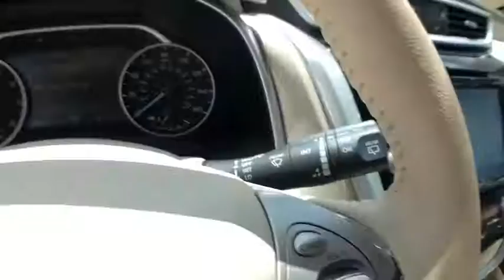2017 Nissan Murano Mckinney, Frisco, Plano, Dallas, Fort Worth, TX HN143649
Pearl White Used 2017 Nissan Murano available in McKinney, Texas at Nissan of McKinney. Servicing the Frisco, Plano, Dallas, Fort Worth, TX area.

CARFAX One-Owner. Certified.brbrPearl White 2017 Nissan Murano SL Odometer is 2624 miles below market average!